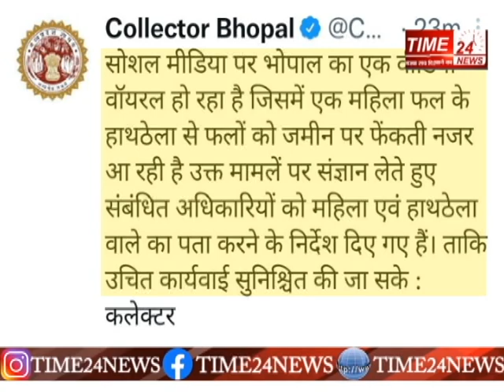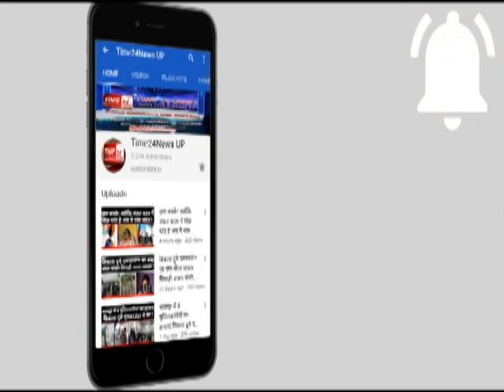Car से टच हुआ ठेला तो भिड़ गयी प्रोफेसर सड़क पर फेंकने लगी सारे फल !